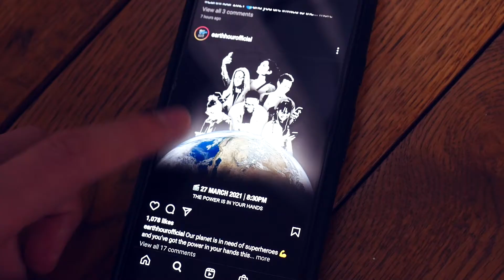Earth Hour 2021 - Here's Lang to tell you how you can get involved!